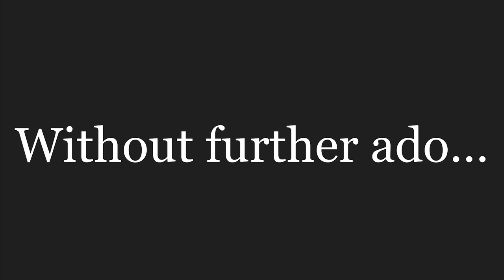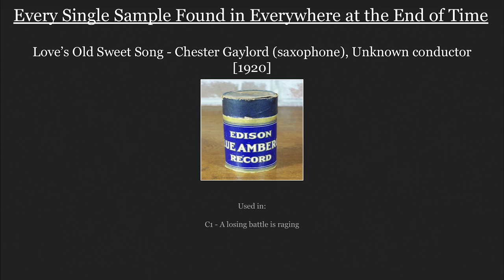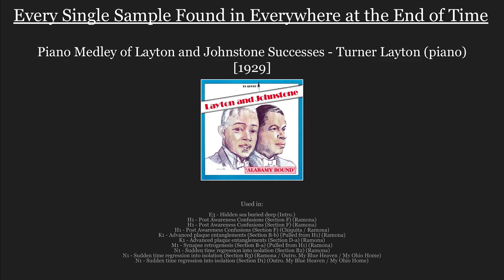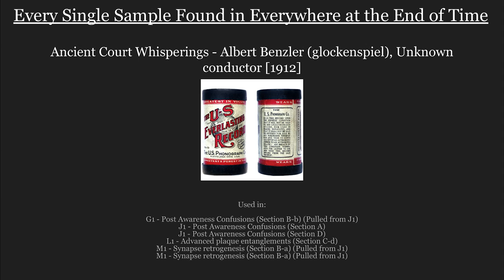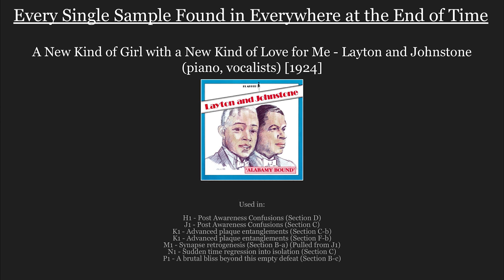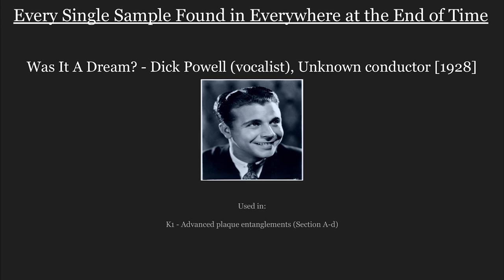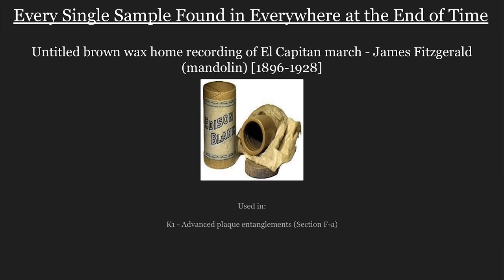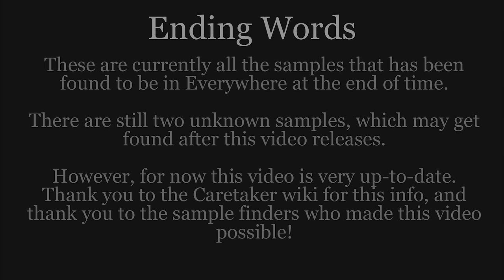Every sample used in The Caretaker's Everywhere at the end of time. (Updated Version)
Good morning, afternoon or night to whoever is reading this. This video will show you every single song used in the album "Everywhere at the end of time" by The Caretaker. You are probably familiar with this album already.
I am making this video because the other two videos of this format I have seen are currently out of date. This video unfortunately may become out of date too, but for now it should be the most ACCURATE video on YouTube.

So just sit back, relax, and listen to the songs.